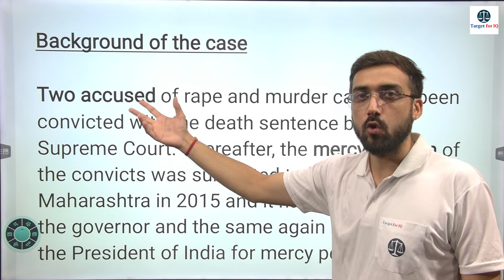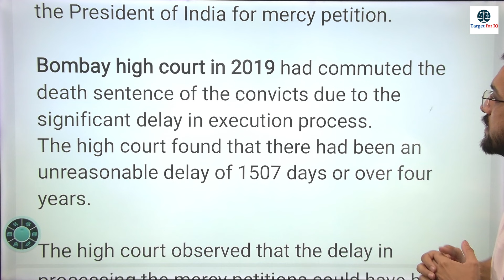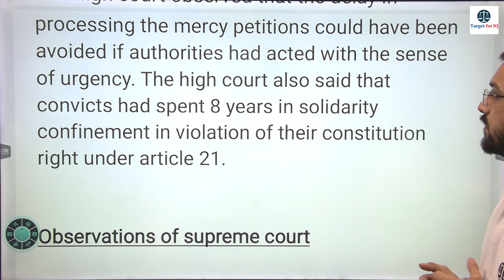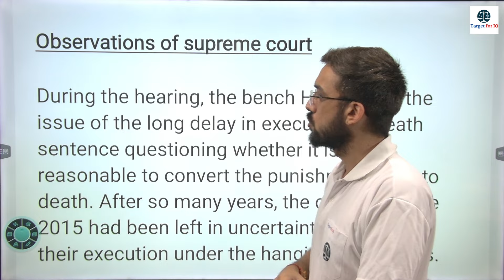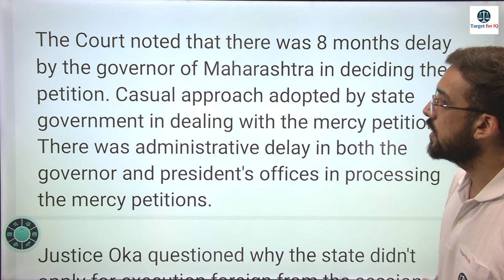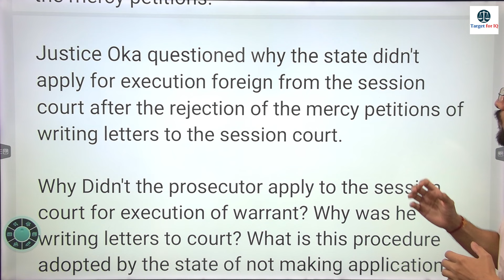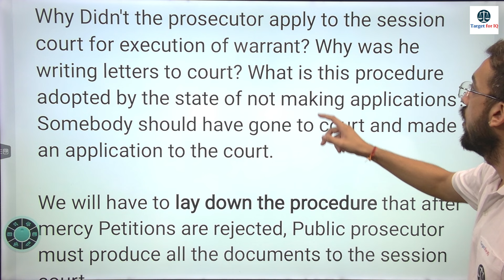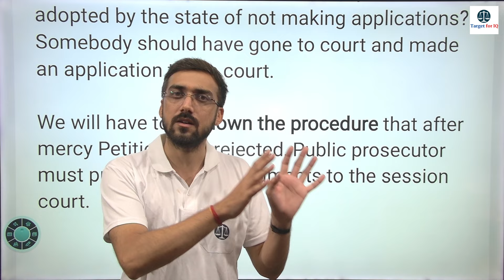Procedure to be followed after Rejection of Mercy Petition | Latest Judgement 2024 | Target for IQ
Legal News
Current Affairs
Law
Legislation
Court Cases
Legal Updates
Legal Developments
Judicial Decisions
Legal System
Law and Order
Government Policies
Legal Issues
Legal Trends
Public Policy
Legal Proceedings
Legal Matters
Regulatory Updates
Legal Framework
Legal Rights
Legal Challenges
Law News
Legal Reform
Legal Analysis
Court Rulings
Legal Insights
Legislative Changes
Legal Affairs
Judicial System
Case Law
Legal Opinions
Law Enforcement
Policy Changes
Legal Disputes
Legal Reporting
Legal Standards
Legal Frameworks
Legal Procedures
Legal Perspectives
Judicial Actions
Law Practice